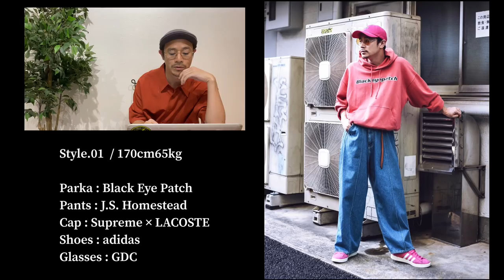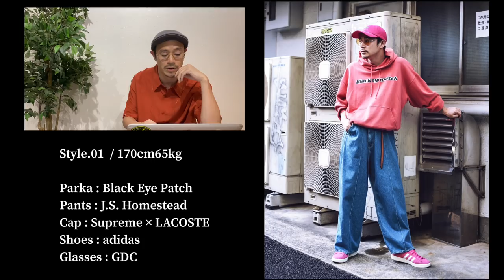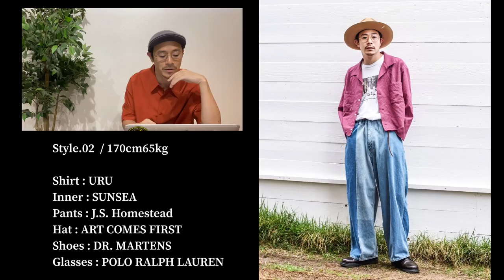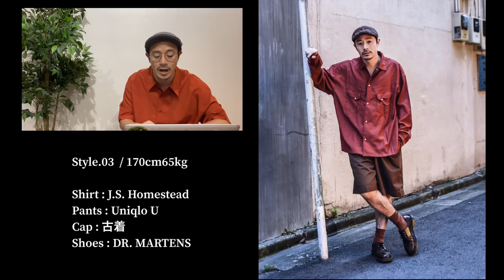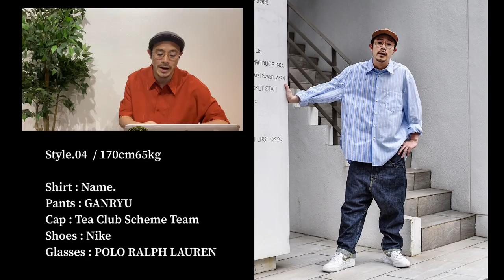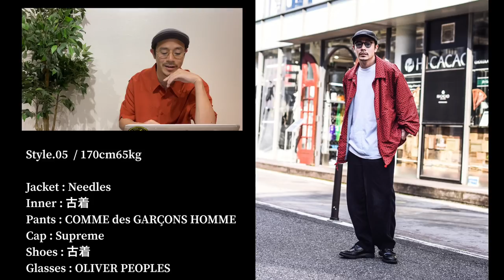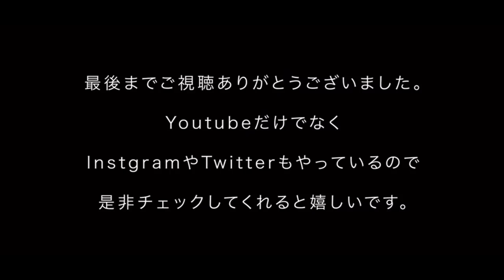30代古着屋バイヤーの一週間コーディネート(初夏)!!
今回は一週間分のコーディネートをご紹介しております。

コーディネートを組む際の思考やポイントなどもお話しさせていただいておりますので是非参考にしてみてください!!

Style.01

Parka : Black Eye Patch
Pants : J.S. Homestead
Cap : Supreme × LACOSTE
Shoes : adidas
Glasses : GDC

Style.02

Shirt : URU
Inner : SUNSEA
Pants : J.S. Homestead
Hat : ART COMES FIRST
Shoes : DR. MARTENS
Glasses : POLO RALPH LAUREN

Style.03

Shirt : J.S. Homestead
Pants : Uniqlo U
Cap : 古着
Shoes : DR. MARTENS

Style.04

Shirt : Name.
Pants : GANRYU
Cap : Tea Club Scheme Team
Shoes : Nike

Style.05

Jacket : Needles
Inner : 古着
Pants : COMME des GARÇONS HOMME
Cap : Supreme
Shoes : 古着
Glasses : OLIVER PEOPLES

Style.06

Tops : Acne Studios
Pants : UNUSED

Style.07

Jacket : URU
Inner : 古着
Pants : COMME des GARÇONS SHIRT
Cap : Supreme
Shoes : 古着
Glasses : OLIVER PEOPLES

[KODONA in the Houseの出品中の商品]

-ICCHO(32歳 / 170cm65kg)-